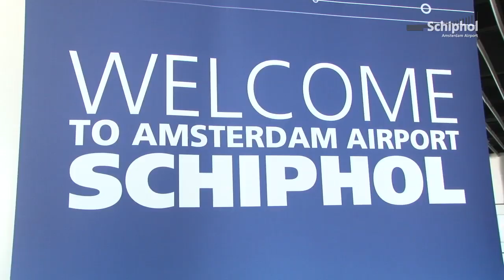WOW, een nieuwe airline uit IJsland op Schiphol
Vanaf nu kun je ook met WOW air dagelijks rechtstreeks naar Reykjavik, IJsland vliegen.